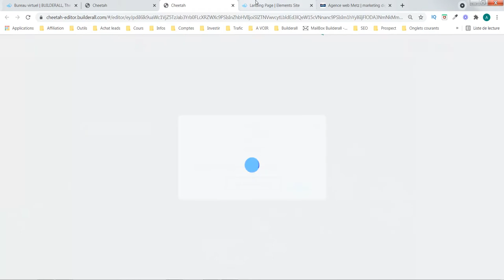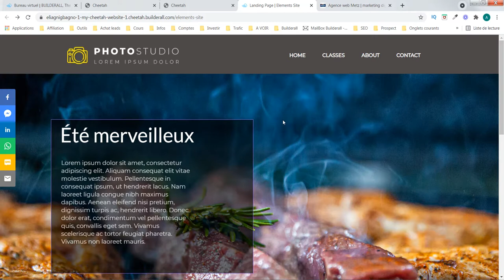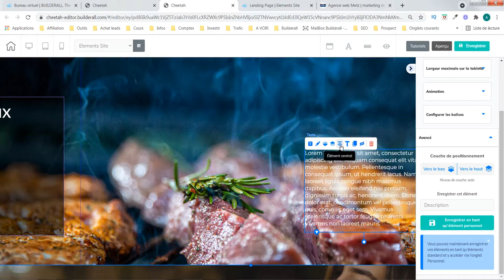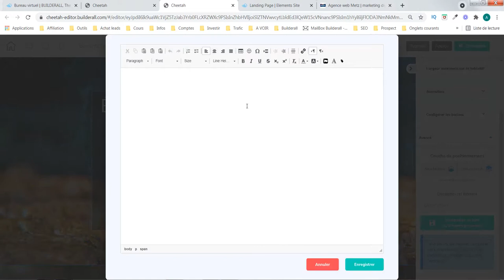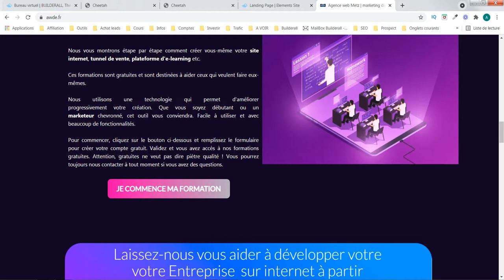Création site internet - Travailler les textes (partie 8) - agence web awde - Builderall